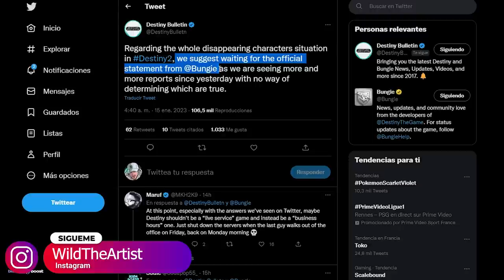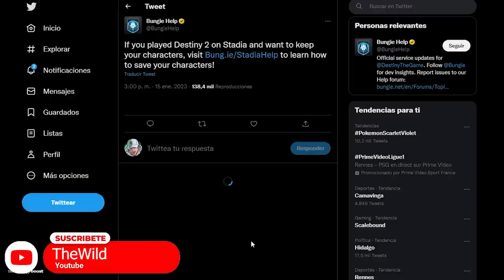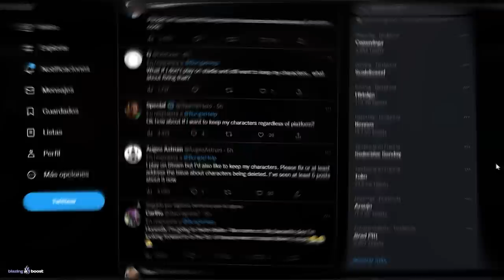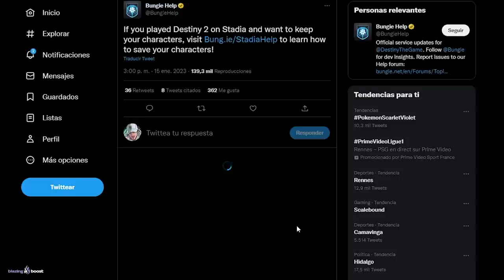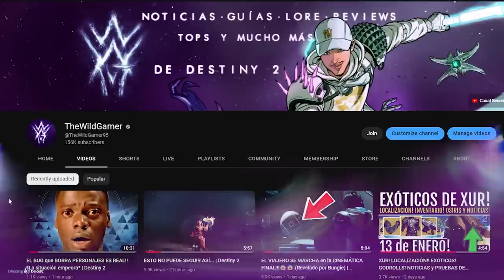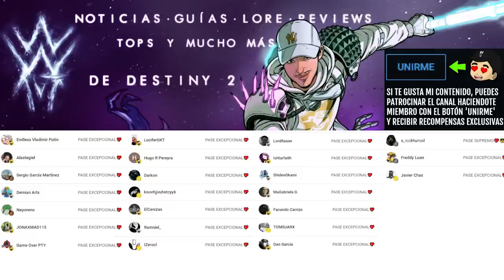NO ENTRES a DESTINY 2! ESTÁN PERDIENDO PERSONAJES y LA COSA EMPEORA!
✨¡SÍGUEME!

⏰MARCAS DE TIEMPO:
0:00 Intro
0:42 Recomiendan no entrar a Destiny 2 hasta que Bungie responda
5:06 Outro

💠💻MI PC:
• CPU: AMD Ryzen 7 5800X 3.8 GHz 8-Core Processor
• GPU/ Gráfica: Gigabyte GeForce RTX 3060 12 GB
• PLACA BASE: Asus ROG STRIX B550-F GAMING (WI-FI) ATX AM4
• CPU Cooler: Corsair H100i RGB PLATINUM 75 CFM
• Memoria RAM: Corsair Vengeance RGB Pro 32 GB DDR4-3200 CL16
• ALMACENAMIENTO: Samsung 970 Evo Plus 1 TB M.2-2280 NVME
• TORRE: Corsair iCUE 465X RGB ATX
• FUENTE: Corsair 850 W
• Monitor: MSI Optix G241 23.8" 1920x1080 144 Hz